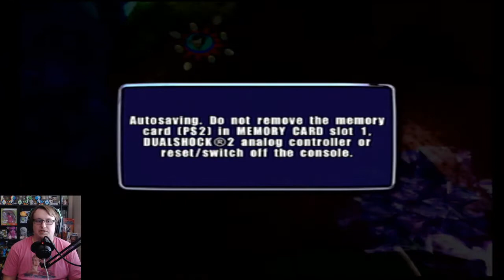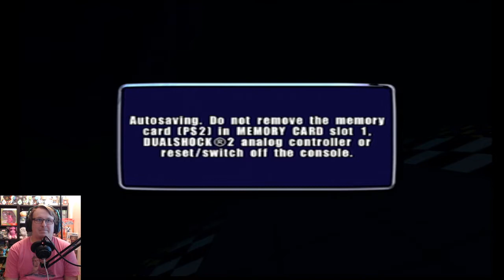Leading The Way - Grab Bag Season 2, Episode 11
I may actually own more Hot Wheels cars as a 30 year-old than I did when I was a kid...

with an all new bag of games!